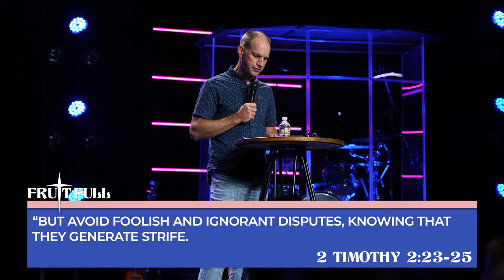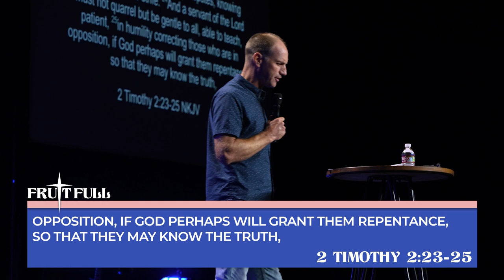Rod Anderson | Fruit Check: Gentleness | LS Church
New to LS Church? Partner with us to make a difference around the world.

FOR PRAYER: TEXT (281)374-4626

God Has More.© This is the vision of LS Church
Church, led by Pastors James and Stephanie Pitkin and based in Alvin, TX